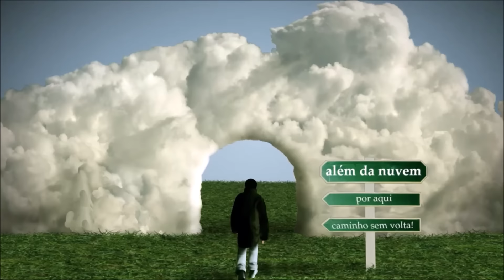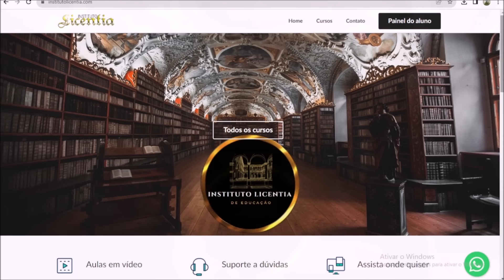OLHA O TAMANHO DESTE ROSTO NA ROCHA!! NOVIDADES NO MONTE ARARAT E EGITO